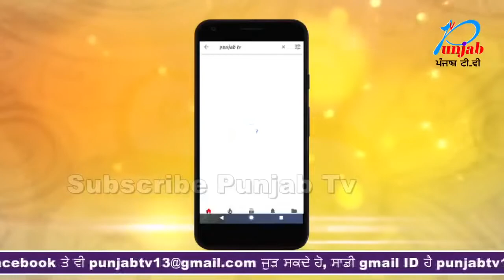ਦੇਖੋ 65 ਸਾਲਾਂ ਬਜ਼ੁਰਗ ਮਹਿਲਾ ਦੀ ਕੀਤੀ ਕੁੱਟਮਾਰ